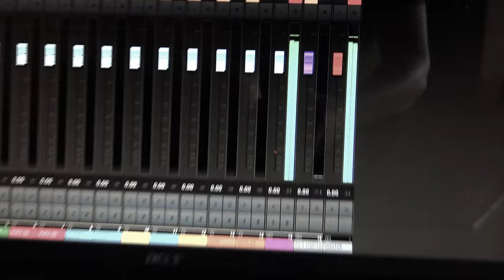Παλιά μου αγάπη - Γιώργης Βρέντζος - Αχιλλέας Δραμουντάνης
Παλιά μου αγάπη
Μουσική: Γιώργης Βρέντζος (Κάτης)
Στίχοι: Αχιλλέας Δραμουντάνης

Ποιος σε λατρεύει ωσάν κι εμέ για δεν τονε κατέχω
άλλος κιανείς δεν σ’ έβαλε στην θέση απου σ’ έχω

Παλιά μου αγάπη γιάγυρε, έλα κοντά μου πάλι
μα δεν επήρε τση καρδιάς ποτέ την θέση άλλη

Τραγούδι: Γιώργης Βρέντζος (Κάτης)
Λύρα, τραγούδι: Αχιλλέας Δραμουντάνης
Λαούτα: Στέλιος Καραπουλάκης
Κιθάρα, κρουστά: Κώστας Μαρκάκης
Κοντραμπάσο: Γιώργος Τζωρτζάκης

Ηχοληψία-μίξη-mastering: Κώστας Μαρκάκης
Βιντεοληψία – μοντάζ: Ανδρέας Αεράκης